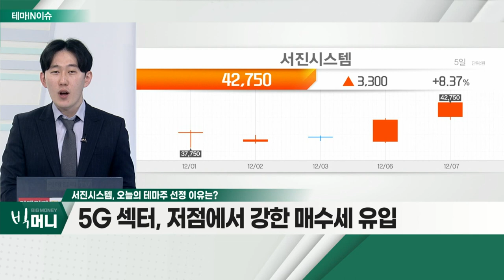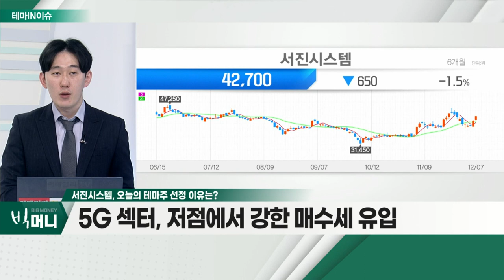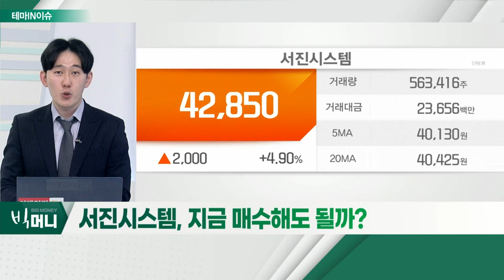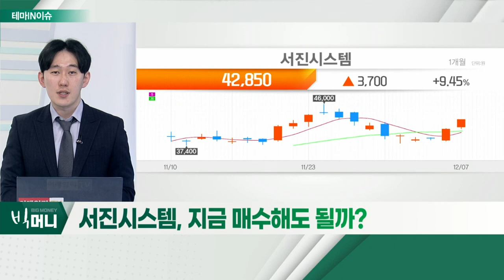서진시스템(178320)... 5G 섹터, 저점에서 강한 매수세 유입_테마IN이슈 (20211207)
- 5G 섹터, 저점에서 강한 매수세 유입
- 삼성전자, 5G 관련 사업 이슈에 관련주 상승
- 동사, 5G 관련주 중 가장 좋은 실적
- 동사, 통신장비ㆍ반도체 등… '미래 먹거리' 확보